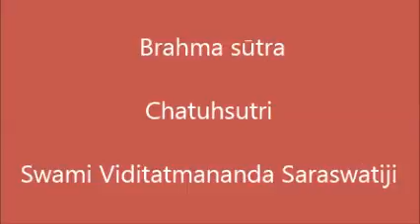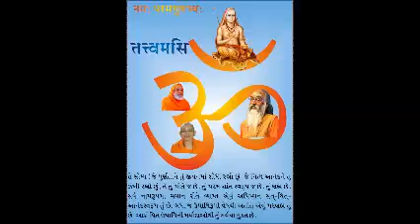059 Brahma sūtra Chathsutri